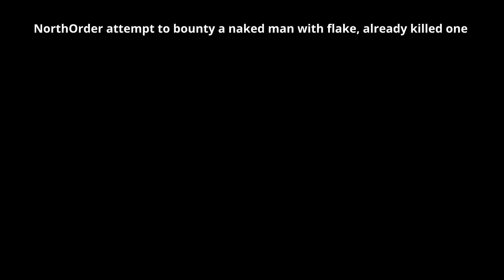Lordus the Indomitable [Mortal Online 2 PVP]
These are the PvP clips I managed to save so far playing Mortal Online 2 for around 3 months. Some of the fights are cut off and some are shoddily edited, but its a collection of bits of cool 1vX play with one lil fullgrain warrior clip in the mix.
GFs to everyone involved, even if I get a little competitive with the trashtalk here and there (sorry NorthOrder.)

Less heavily edited content coming very soon for Mortal, been seshing this game.